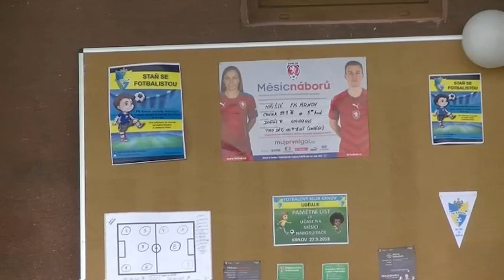Měsíc náborů FK Krnov - 27.9.2018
Video z měsíce náborů FAČR, který se uskutečnil 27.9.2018 v Krnově na stadioně.